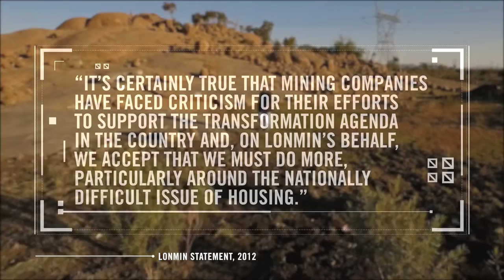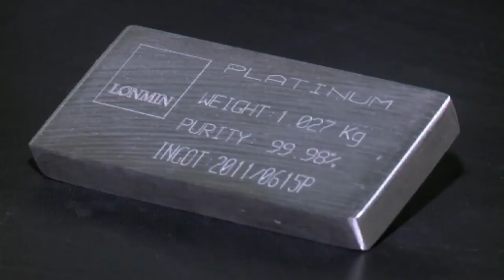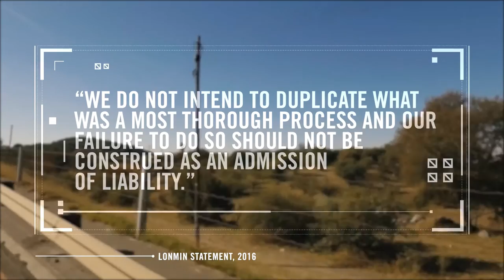Lonmin: Put Your House in Order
Four years ago, 38 employees of a platinum mine in Marikana, South Africa, were killed by the police, breaking up a strike. More than 70 others were wounded. The Commission of Enquiry into the killings said that one issue that ignited the unrest was the lack of adequate accommodation provided by the company's owners, Lonmin, for its 20,000 employees.

Four years on, little has changed. This report examines Lonmin's failures and fabrications on its legal obligations to provide adequate accommodation and why it still hasn't put its own house in order.